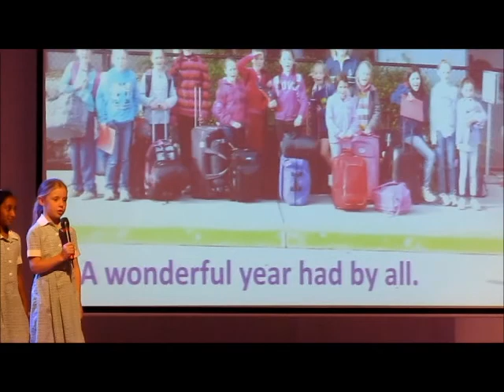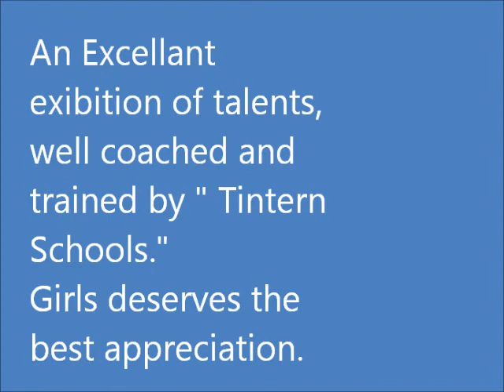Annual Concert by Tintern Schools,Ringwood east, Melbourne.2011..wmv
Wonderful experience